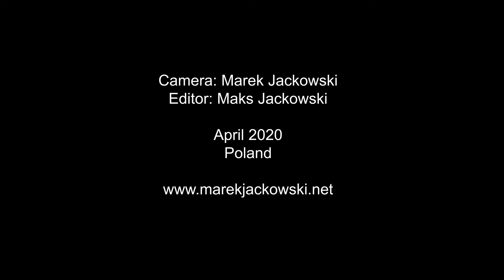Common Pochard mating - Poland.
Their breeding habitat consists of marshes and lakes with a metre or more water depth. Pochards breed in much of temperate and northern Europe and across the Palearctic. They are migratory, and spend winter in the south and west of Europe.
The Common Pochard has decreasing population. The species is affected by habitat loss, especially in lowland marshes and fish ponds, caused by drainage of these habitats for agriculture expansion. Predation by both native and introduced mammals, hunting pressure, disturbance and diseases are important threats too.
The Common Pochard is currently listed as Vulnerable.